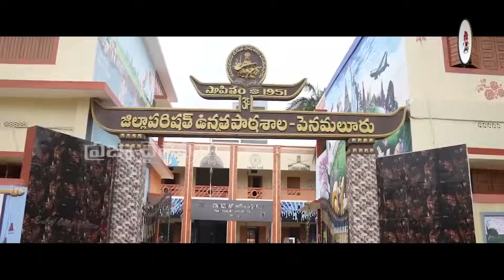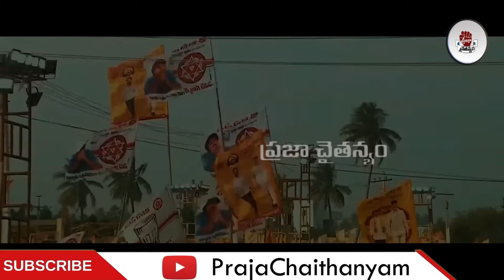YS Jagan Election Song | jagananna Agenda Song | CM YS Jagan Songs | Latest Song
Watch : YS Jagan Election Song | jagananna Agenda Song | CM YS Jagan Songs | Latest Song | @PrajaChaithanyam